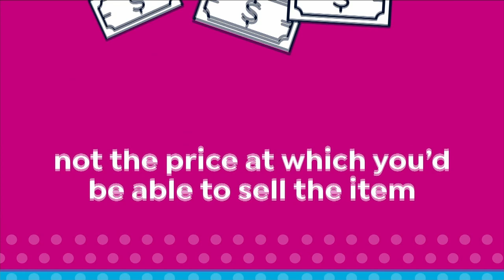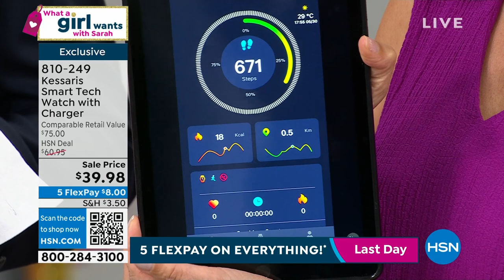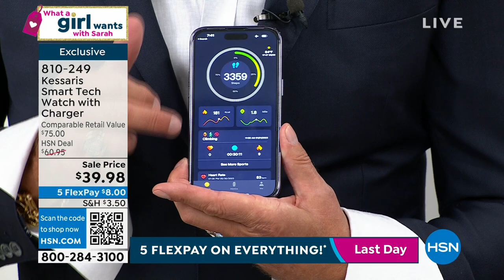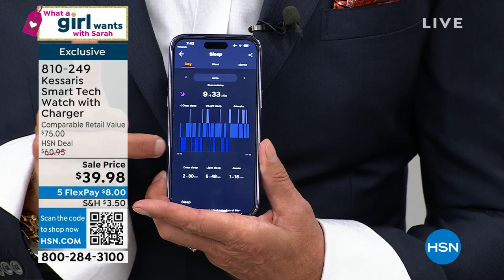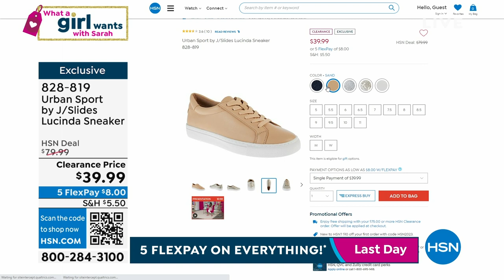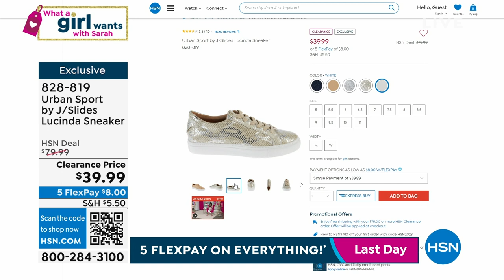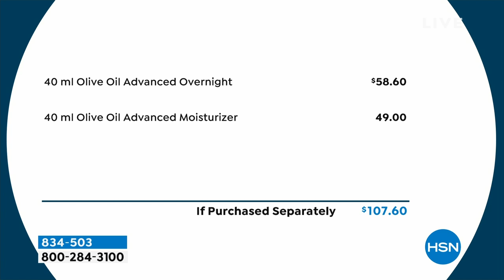HSN | What A Girls Wants with Sarah- First Big Summer Sale 05.30.2023 - 07 PM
Pick-up all the pretty things every girl wants and needs at savings you'll love!